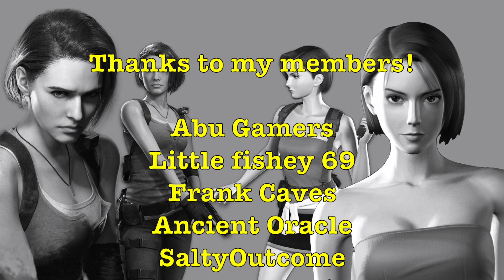RE: VERSE - Is It OVER?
Though I am still an Ambassador for Capcom, I have received no news on RE:Verse or it's supposed release date for July, which was stated in an interview by producer Tsuyoshi Kanda during an E3 showcase. July is here and still no news. Is this game cancelled? Has it been shelved? Resident Evil fans of all varieties seem to have different opinions on this.